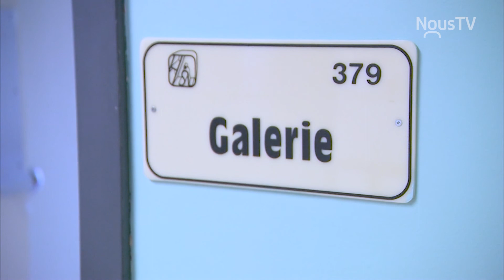Connecté Valleyfield - 21e tournoi de golf de la Fondation du Centre Dr-Aimé-Leduc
La Fondation du Centre Dr-Aimé-Leduc dévoile son nouveau président et nous donnes les détails de leur 21e tournoi de golf.